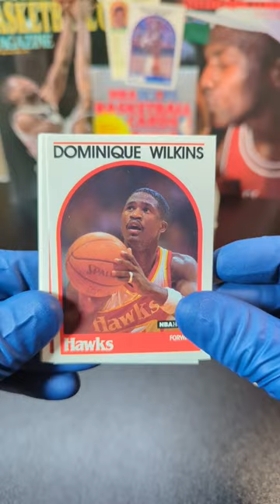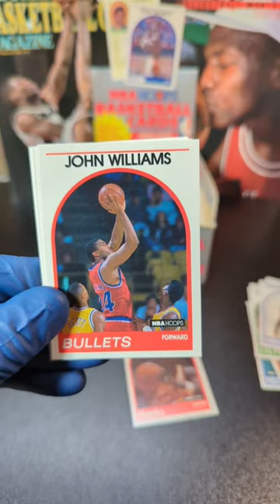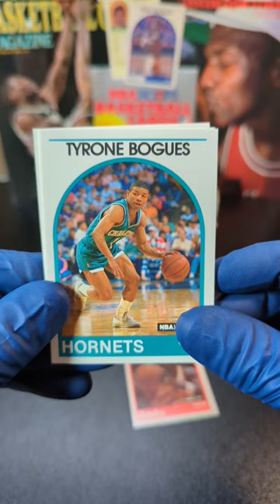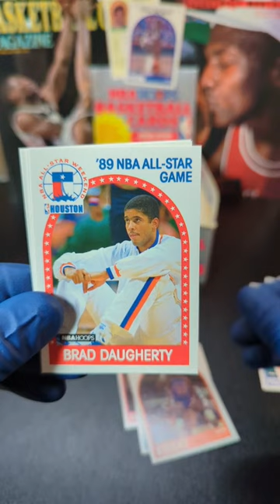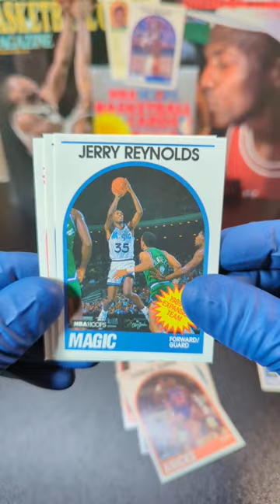Kelvin Upshaw Rookie Pull 🥳🔥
1990 NBA Hoops pack opening. 2nd to last pack of the box!